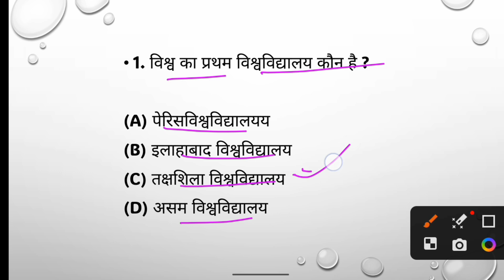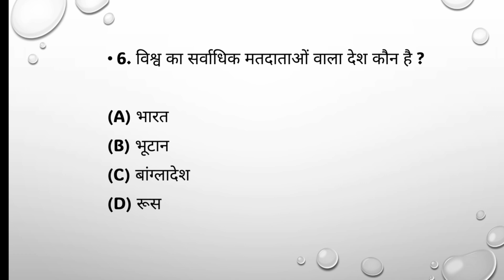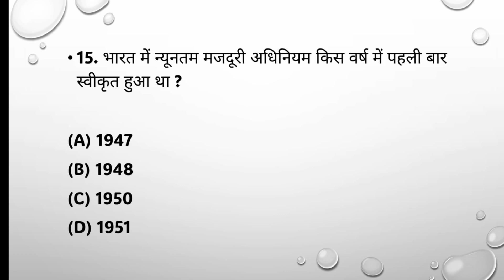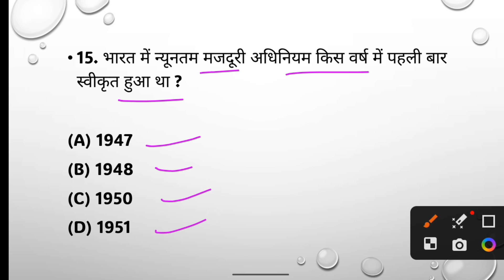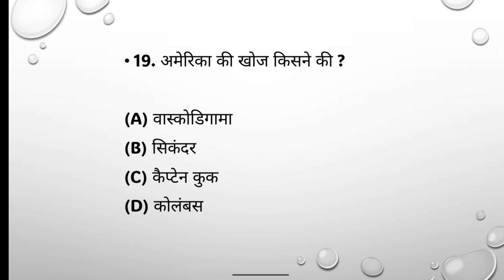SSC MTS GK/GS PRATICE SET - 4 | SSC MTS 2024 | SSC MTS EXAM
Welcome to our comprehensive SSC MTS GK/GS Practice Set 4 video! If you're preparing for the SSC MTS 2024 exam, this video is designed specifically for you. In this practice set, we'll cover a variety of General Knowledge and General Studies questions that are crucial for acing your SSC MTS exam.

- A series of carefully curated questions that reflect the latest exam patterns. - Detailed explanations and insights to help

. you understand the concepts better -Tips and strategies to tackle GK/GS questions efficiently during your exam.

Enhance your knowledge and boost your confidence with effective practice.

Learn about important topics and frequently asked questions in the SSC MTS exam. Join a community of learners and prepare together for success!

Get ready to challenge yourself and improve your chances of success in the upcoming SSC MTS exam! Let's dive into Practice Set 4 and take one step closer to achieving your exam goals!

ssc
ssc mts
ssc mts gk gs by ashutosh sir
static gk revision class
static gk tricks
ssc mts static gk important topics
ssc mts static gk important questions
ssc gd gk gs previous year questions
gs
ssc gd gk gs important topics
ssc cgl static gk questions
ssc cgl gs gk classes
rwa
gk gs
gk
how to prepare gs for ssc
ssc mts english by shanu sir